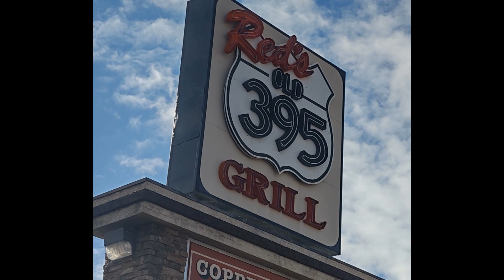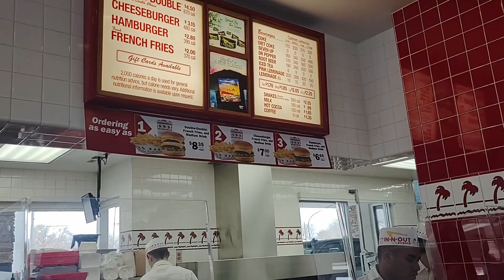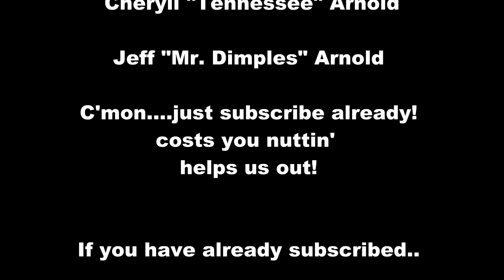BBQ, Hot Springs, & A Christmas Warthog!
In This Video, Join the Transport Bandits in Carson City, Nevada for the fun side of RV Transport and go to the neatest place to eat BBQ in all of Carson City: Reds 395 Grill. Then, travel with the Bandits to The Carson City Hot Springs for a quick dip in the relaxing pools. see the Breathtaking scenery as they head back across Nevada and over the Bonneville Salt Flats in Utah only to find that interstate 80 is closed and they have to make a time consuming detour down to I-70 across Colorado. Mr. Bones gives up his search for a reindeer and finds a Christmas Warthog instead!

This Is Who We Are! This Is What We Do!